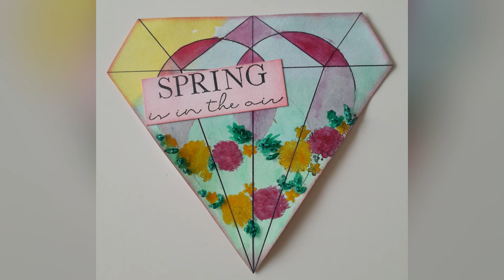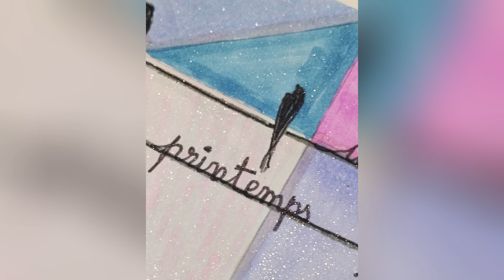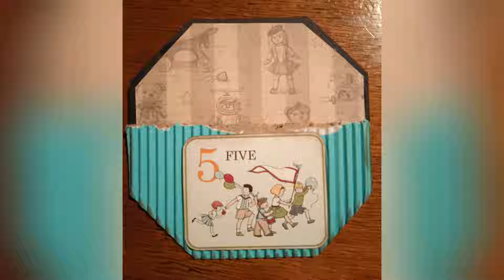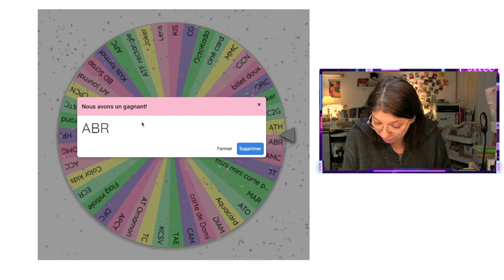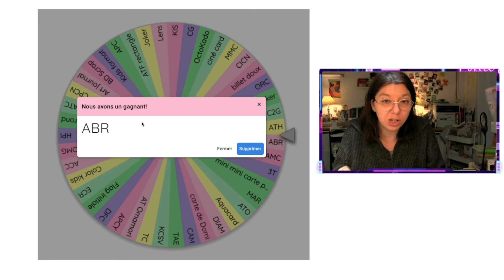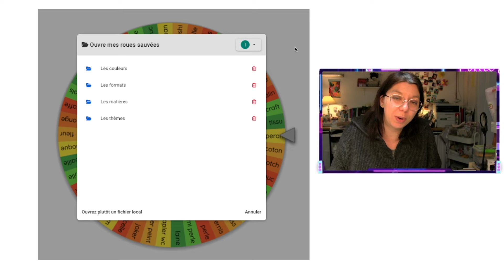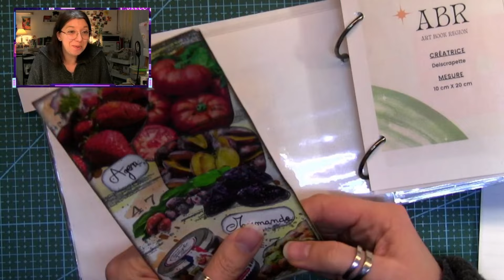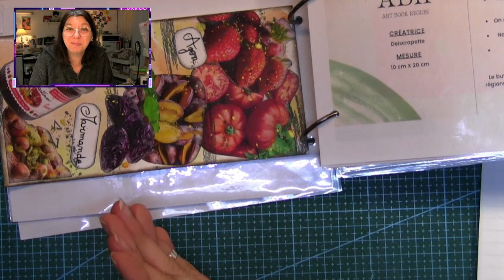LA ROUE VOUS LANCE UN DEFI SCRAPBOOKING!!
Bonjour, ;o)
Les vidéos sortent les mercredis, vendredis (qd je peux) et dimanches. Exceptionnellement il peut m'arriver de faire des semaines à thème comme par exemple, fête des mères, des pères, Pâques, etc.
Si vous souhaitez me soutenir, vous le pouvez et pour cela vous avez le choix 😉
- Regarder mes vidéos et mettre un petit pouce,
- Faire un don en allant sur l'onglet en forme de coeur sous les vidéos
et enfin vous pouvez allez vous faire plaisir sur ma petite boutique en lien ci dessous.

Je vous remercie par avance pour le choix que vous aurez fait 😁

Bonne journée!!